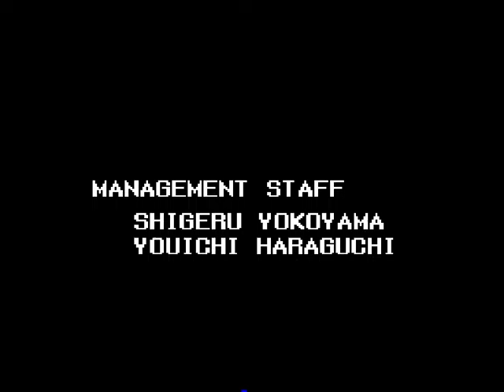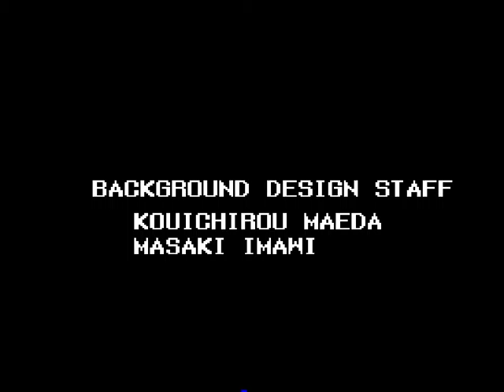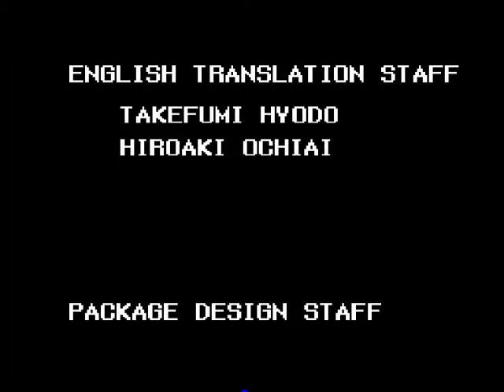Time Crisis - PS1 - Special Mode Good Medium End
Producer: Namco
Year: 1996
Genre: Shoot 'em up (FPS)
N. max of players: 1
N. of levels: 3 (arcade mode) - 6 (special mode)
Difficulty: medium
Restart once finished: no